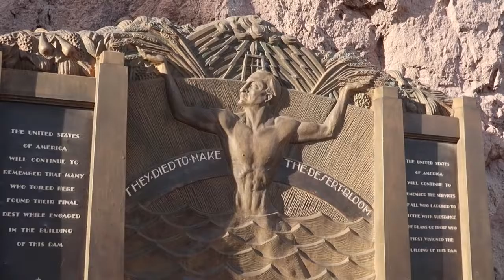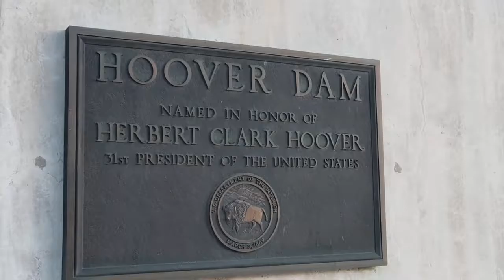I TIME TRAVELED AT HOOVER DAM! I WAS A FOOT AWAY AND FLEW 1 HOUR FROM NEVADA & ARIZONA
This video features Hoover Dam that is a concrete arch-gravity dam in the Black Canyon of the Colorado River, on the border between the U.S. states of Nevada and Arizona. It was constructed between 1931 and 1936 during the Great Depression and was dedicated on September 30, 1935, by President Franklin D. Roosevelt. Its construction was the result of a massive effort involving thousands of workers, and cost over one hundred lives. Originally known as Boulder Dam from 1933, it was officially renamed Hoover Dam by a joint resolution of Congress in 1947. The dam was named after President Herbert Hoover.

Since about 1900, the Black Canyon and nearby Boulder Canyon had been investigated for their potential to support a dam that would control floods, provide irrigation water and produce hydroelectric power (Wikipedia).